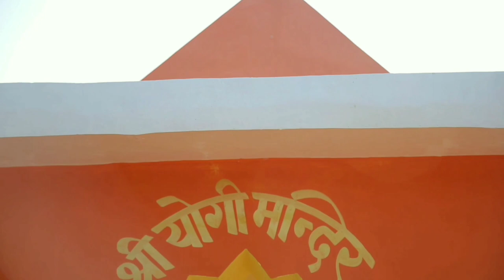Jai Jai Yogi Bulldozer Baba#जय जय योगीPrabhakar Maurya Ayodhya#UP CM Yogi Adityanath Song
Prabhakar Maurya योगी सेवक